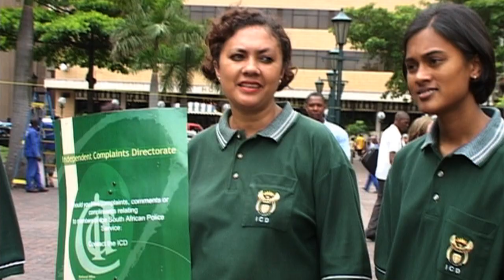WHD MESSAGE DR CLOS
The United Nations has designated the first Monday of October of every year as World Habitat Day. The purpose of World Habitat Day is to reflect on the state of our towns and cities, and on the basic right of all to adequate shelter. It is also intended to remind the world that we all have the power and the responsibility to shape the future of our cities and towns.

World Habitat Day was established in 1985 by the United Nations General Assembly through Resolution 40/202, and was first celebrated in 1986.

Each year, World Habitat Day takes on a new theme chosen by the United Nations based on current issues relevant to the Habitat Agenda. The themes are selected to bring attention to UN-Habitat’s mandate to promote sustainable development policies that ensure adequate shelter for all.

These themes often promote a one of UN-Habitat’s focal areas, such as:

Inclusive housing and social services
A safe and healthy living environment for all — with particular consideration for children, youth, women, elderly and disabled
Affordable and sustainable transport and energy
Promotion, protection, and restoration of green urban spaces
Safe and clean drinking water and sanitation
Healthy air quality
Job creation
Improved urban planning and slum upgrading
Better waste management
World Habitat Day 2015 will be celebrated on 5 October 2015 under the theme Public Spaces for All.

This day is also the launch of the Urban October month of celebrations, events and activities.